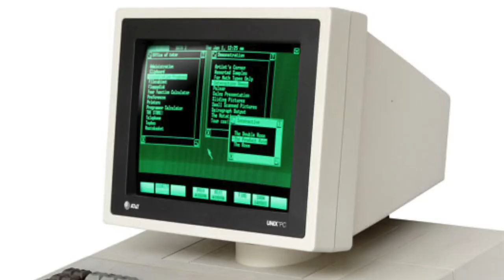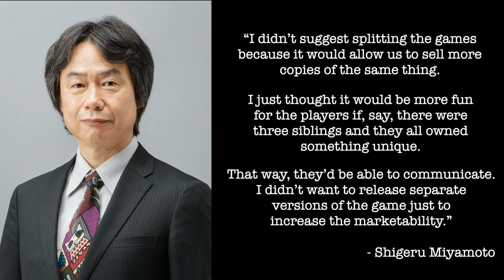Pokémon: The Game That ALMOST Never Existed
At first, there was no real telling how successful Pokémon would become. This was especially the case during the original development of Pokémon Red and Pokémon Green which, after six years of trouble development, finally released in Japan in 1996.